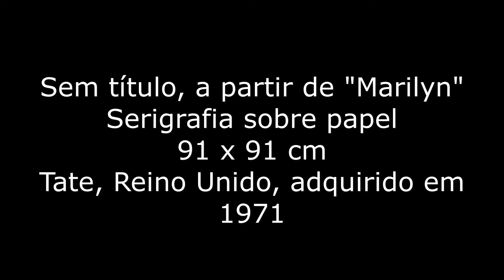Pop Art - Andy Warhol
Sem título, a partir de "Marilyn"
Autor: Andy  Warhol
Serigrafia sobre papel
91 x 91 cm
Tate, Reino Unido, adquirido em 1971
Período: Pop Art
FONTES:
GOMBRICH, Ernest H. A História da Arte. São Paulo: LTC, 1996.
PROENÇA, Graça. História da Arte. São Paulo: Editora Ática, 1994.